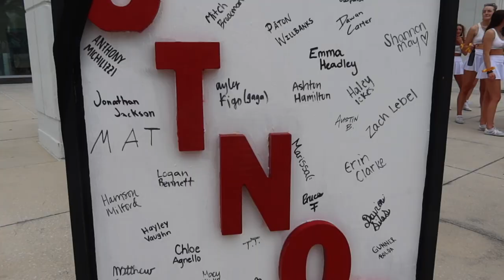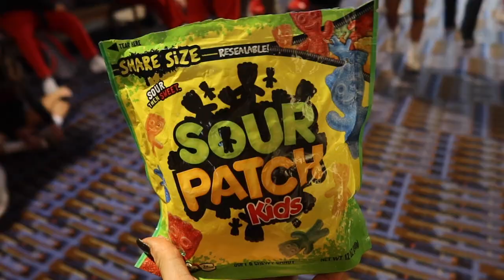Last ever DAYTONA vlog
Here it is... my last vlog over cheer. After 16 amazing years, it has finally come to an end. So weird to think that such a huge chunk of my life is now officially being retired. Can't wait to see what is in store next for me but hope you all enjoy my last Daytona nationals!